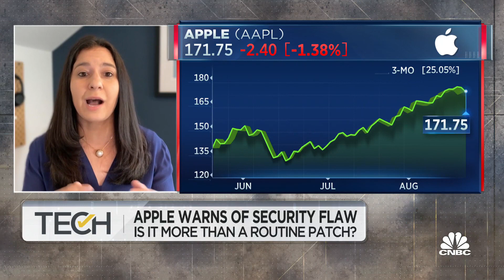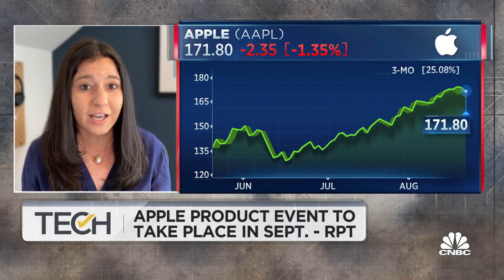WSJ's Joanna Stern: Apple's earlier event will be great for shareholders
Joanna Stern, WSJ senior personal tech columnist, joins 'TechCheck' to discuss Apple and Snap.